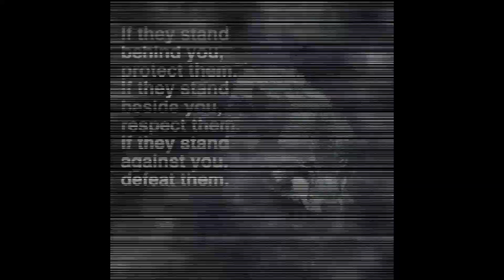Iron Man-Iron Body 'Baseball Bat'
Iron Man-Iron Body using a Baseball Bat.